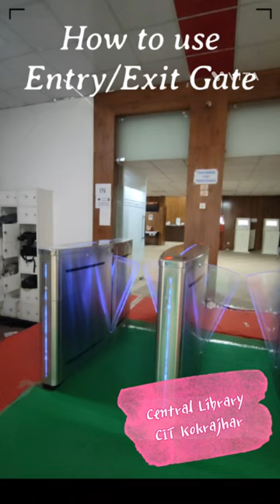How to use Entry/Exit Gate of the Library?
This video will show you how to use the Entry/Exit of the Library. Here we have shown only the Entry part. In the same way, Exit gate can be used.